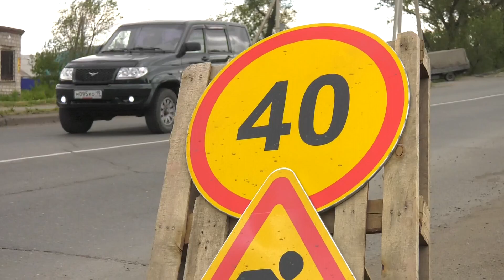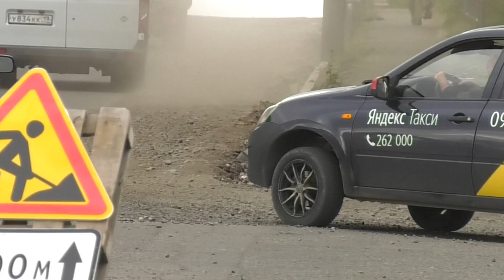Дорога будет закрыта: на улице Тараса Шевченко отремонтируют не только виадук... - Абакан 24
В Абакане в план работ по ремонту путепровода на улице Тараса Шевченко внесены дополнения.

Помимо замены дорожного покрытия и бордюров, подрядчикам предстоит обновить ограждения и пешеходные зоны.

Такое решение было принято на заседании еженедельного штаба по ЖКХ, которое состоялось в мэрии Абакана.